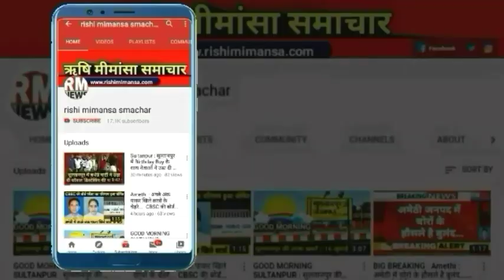Sultanpur : सुलतानपुर में जला दिया गया गरीब का आशियाना ? || RM NEWS